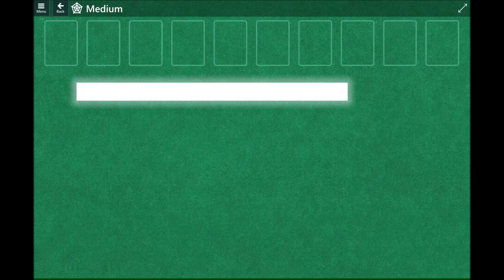Microsoft Solitaire Collection Event Two Game Tango 2023 6 29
Complete plays of Microsoft Solitaire Collection Two Game Tango on June 29 2023

Challenges:

1. Klondike Earn score 250 0:02
2. Klondike Clear 3 Fours 0:31
3. Klondike Solve the deck 0:58
4. Klondike Clear Club 9 1:45
5. Klondike Earn score 350 2:18
6. Klondike Clear 2 Sixes 3:03
7. Klondike Hard Solve the deck 3:37
8. Klondike Hard Clear Heart 9 4:33
9. Klondike Hard Earn score 350 5:15
10. Klondike Expert Clear 3 Sevens 5:53
11. Spider Complete 3 stacks 6:43
12. Spider Solve the deck 7:23
13. Spider Earn score 700 8:49
14. Spider Complete 3 stacks 9:25
15. Spider Solve the deck 10:06
16. Spider Earn score 750 11:31
17. Spider Hard Complete 2 stacks 12:11
18. Spider Hard Solve the deck 12:56
19. Spider Hard Earn score 700 14:30
20. Spider Expert Complete 2 stacks 15:24